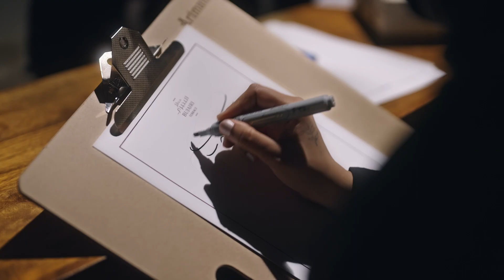⁠في الدرعية؛ زيارتك تاريخية! ✨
هنا في الدرعية!
ليالينا تزهى بأهلنا 🌴✨

🎟️ احجز تذكرتك وعش تاريخك!